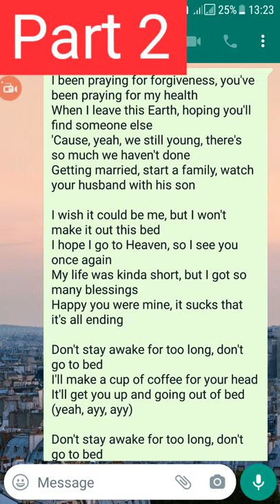death bed part 2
part 2 is out now!